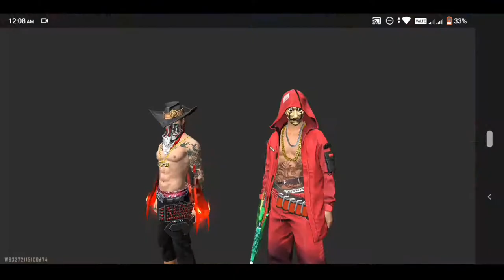হ্যাকার যখন ভয় পায় CR7 কেRank🤣Rank এ যখন হ্যাকার পরে🙄আমার filling🥴 Ambot......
➡️ সব সময় মনে রাখবেন আপনি Gaming with vaipo চ্যানেল এর member এবং একটি অংশ। তাই আপনাকে কাজ করতে হবে এই চ্যানেল এর জন্য।

1️⃣- কিভাবে ভিডিও বানালে ভালো হবে তা বলতে হবে আপনাদের।

2️⃣- ভিডিও এর মধ্যে কি ভুল আছে তা বলতে হবে আপনাদের ।

3️⃣- নতুন ভিডিও এর জন্য idea & concept দিতে হবে আপনাদের ।

#️⃣Free_Fire_Top_Country

1️⃣.Garena Free Fire Indonesia Live
2️⃣.Garena Free Fire Brazil Live
3️⃣.Garena Free Fire Brasil Live
4️⃣.Garena Free Fire India Live
5️⃣.Garena Free Fire Singapore Live
6️⃣.Garena Free Fire Thailand Live
7️⃣.Garena Free Fire Bangladesh Live

🆕 বন্ধুরা আপনাদের ১টি লাইক এবং ১টি কমেন্ট আমাকে নতুন ভিডিও বানানোর জন্য উৎসাহ দিবে।
আপনাকে অসংখ ধন্যবাদ ভিডিওটি দেখার জন্য ।